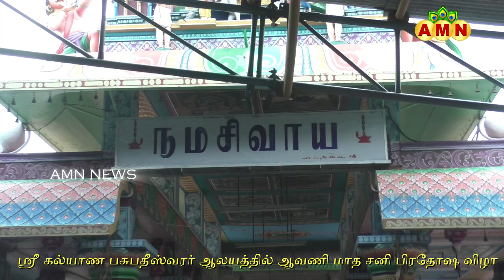கரூரில் ஸ்ரீ கல்யாண பசுபதீஸ்வரர் ஆலயத்தில் ஆவணி மாத சனி பிரதோஷ விழா விமர்சையாக நடைபெற்றது.